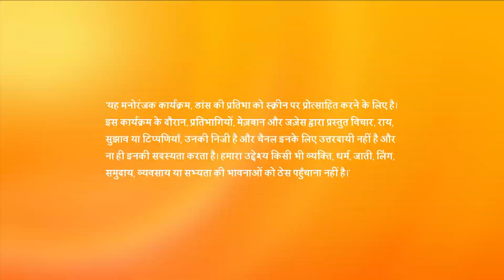Shocking Performance | Dance India Dance | Season 6 | Episode 5